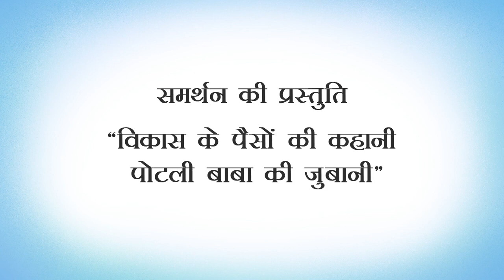Vikas ke Paiso ki Kahani Potli Baba Ki Zubani | Samarthan CDS | Yogesh Kumar